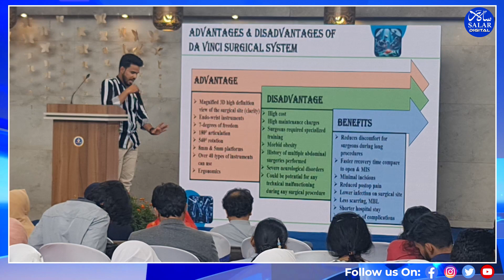Allied Health Student Conclave 2025 | Bengaluru Medical News | Innovations & Student Voices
Discover all the highlights from the Pathways of Purpose: Allied Health Student Conclave 2025, hosted at SIMS Seminar Hall in Bengaluru. This major national event brought together leading voices, student presenters, and experts to discuss groundbreaking developments in allied health, including AI in pathology, mental health challenges, medical innovations, and the future of healthcare education in India. Hear from keynote speakers, student contributors, and learn how SIMS is shaping opportunities for India’s new generation of medical professionals. Stay updated on medical news, health innovation, and education trends from Bengaluru and beyond.